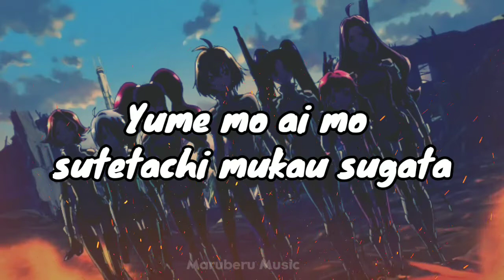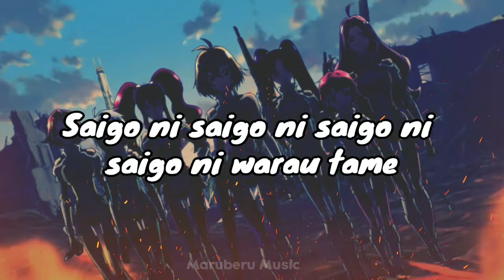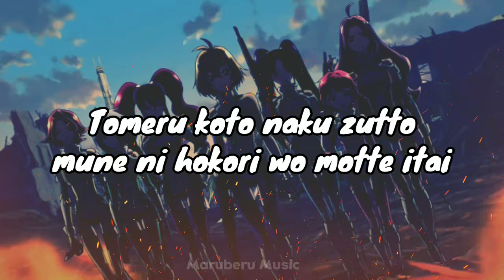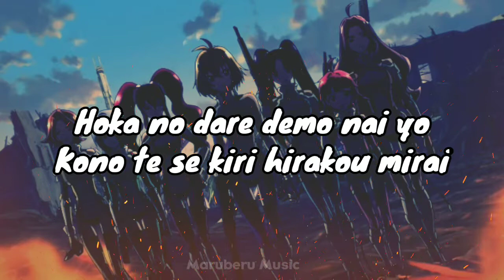Eri Kitamura - Rinrei (Lyrics)